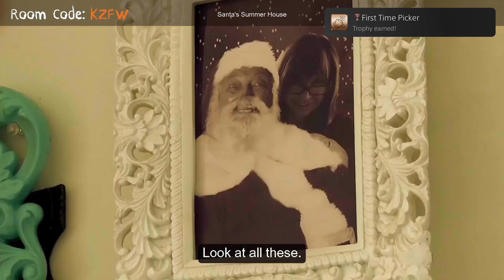RiffTrax: The Game_20221230170317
RiffTrax: The Game
First Time Picker (BRONZE)
Pick your first riff in Pick-a-Riff mode.